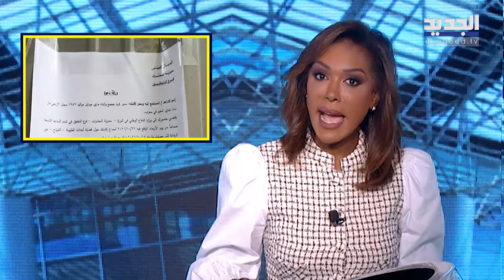زمن فائض القوة انتهى وبلش زمن فائض القوات شاء من شاء وأبى من أبى !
"فشّة خلق" برنامج جديد يُحاكِم بسخرية حكّام الجمهورية. الإعلامية داليا أحمد تقدم نشرة إخبارية من نوع آخر "تفشّ خلق" اللبنانيين الموجوعين الذين أصبحوا مجرد أرقام في إحصائيات الدول المانحة